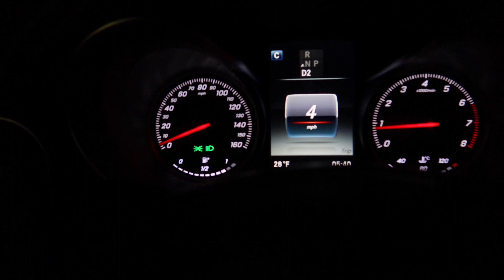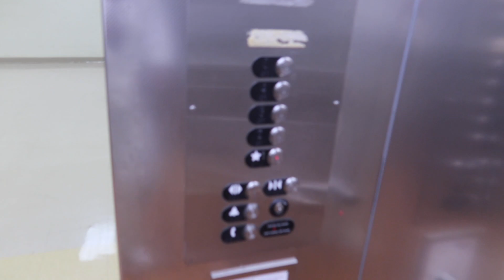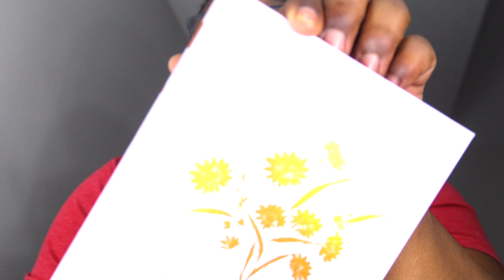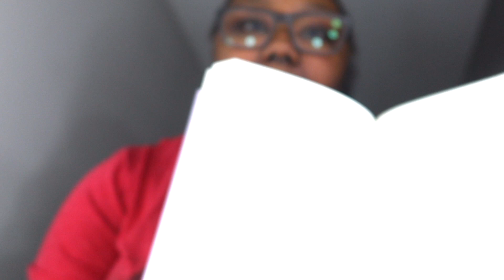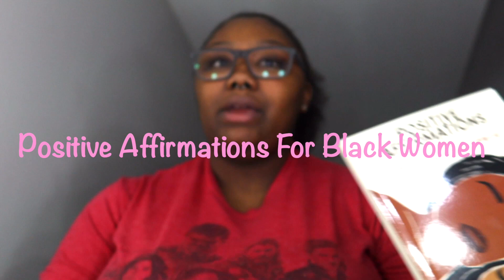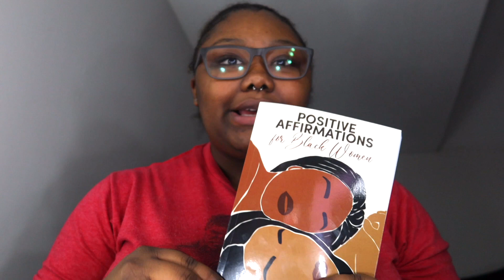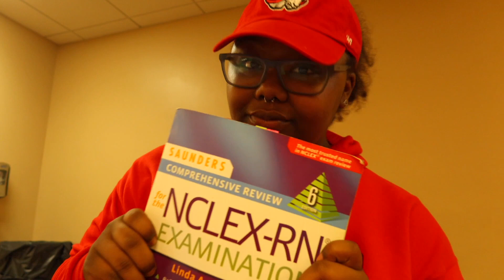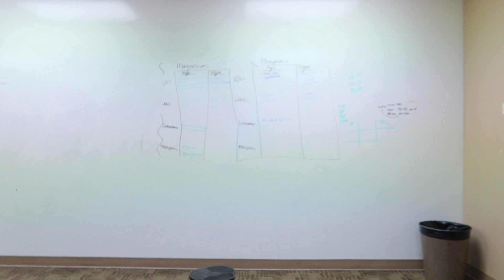WEEKLY VLOG 👩🏾‍⚕️💉: NURSING CLINICALS EDITION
Hey Guys!! Thanks for tuning in to my video!! I am so grateful for each and everyone of you!!